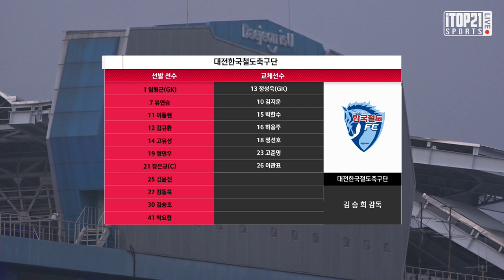H/L ㅣ [K3 League] 대전한국철도축구단 vs 파주시민축구단 23R - 2021-09-10